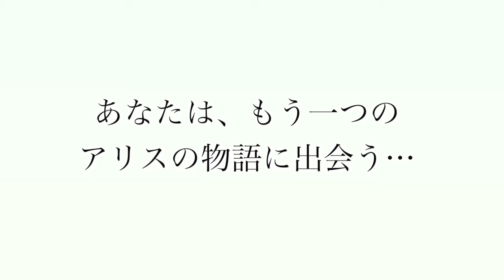不思議の国のアリスとロボット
◼️詳細

さまざまなメディアで大絶賛のロボットのぞみ氏原作、演出によるマジック、ジャグリング、パントマイム＋朗読のオリジナル「パフォーマンス朗読劇」。

■ストーリー
アリスの大切な物が盗まれた!ロボットを追いかけてアリスはネバーエンディングランドへ。そこでは、トランプ兵など様々なキャラクターに邪魔をされる。果たしてロボットはなぜアリスの大切な物を盗んだか、、ラストにその謎が明らかになる。（原案 RPGロボットのぞみ）

■作品名
パフォーマンス朗読劇
「不思議の国のアリスとロボット～ネバーエンディングランドへ～」

■公演日
2017年8月26日（土）
・15時

8月27日（日）
・11時
・14時
・17時

※開場は各30分前　※全4公演

■料金
前売／当日
1枚3,500円
※ドリンク代500円別

■チケットのお申し込み方法
（1）出演者、関係者に直接お申し込みください。

（2）下記フォームからお申し込みください。

※上記フォームによる前売りは、8月24日（金）19時までになります。
この日時以降は（1）の方法でお申し込みをお願いします。

■会場
三鷹RIスタジオ
東京都三鷹市下連雀3-22-10　榎本ビルB1F

RI地図

■出演
ほりあずさ
瀬藤美彩希
金子真姉
CHIHARU
儀部愛里
相川由冴
鹿目真紀
桜木ひろこ
埴谷悠季
鈴木乃衣
小寺佑季
今野未来
田母神瑠香
丸岡由佳
向井麻弓
森清楓
森本美咲
弓指明日香
平口玲二
福井文哉
増田宏祐
美和優輝
小山修人（特別出演）

■ロボットのぞみ（脚本・総合演出）プロフィール
言葉のない演劇「パントマイム」を極め、イタリア、韓国、様々な国に招待され、ソフトバンクロボットペッパーの動作監修アドバイザー、アニメーションダンスやマジック、光を駆使し、命や平和、愛などを表現、メディアでも大絶賛されている。

主催
株式会社清月エンターテイメント
脚本・総合演出
ロボットのぞみ
脚本・演出
小山修人
パントマイム・身体表現指導
小山修人、鈴未
マジック指導
KAZ
ジャグリング指導
Ai（ジャグリング・ユニット・フラトレス）
映像制作
ロボットのぞみ、パフォーマーじゅんいち、KAZ、Ai

アレス

チラシ
eringi

宣伝・撮影
ポパイ高橋

協力
株式会社RPGエンターテイメント／大門建設産業株式会社／株式会社エーライツ／六本木『L&S TOKYO』

メール
電話（平日13時～17時まで／担当高橋）